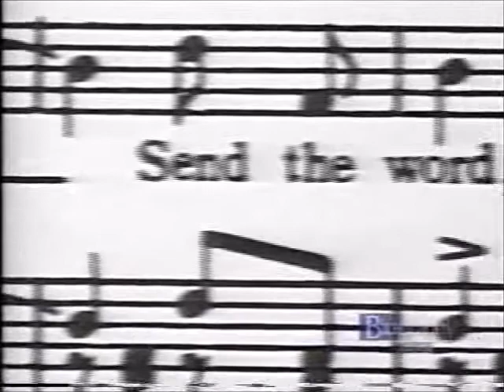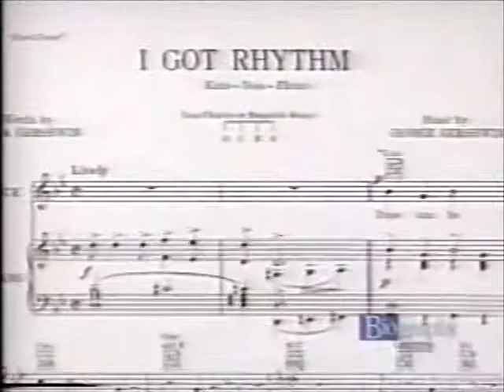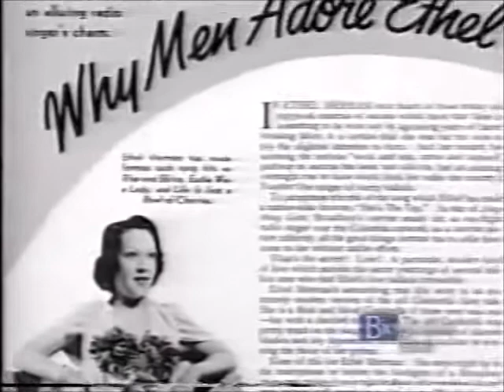ETHEL MERMAN A and E BIOGRAPHY PT 1